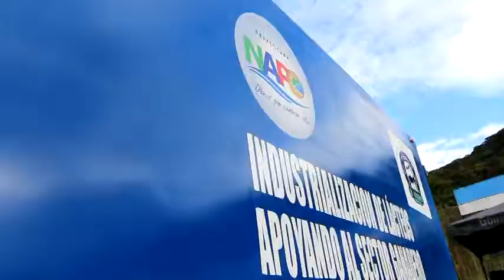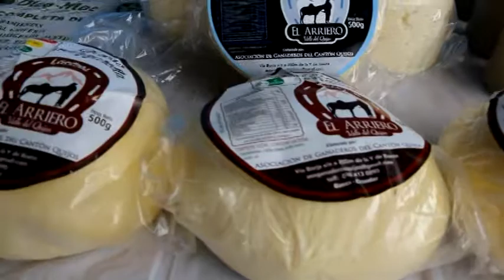ELABORACIÓN DE QUESO ASOCIACION ARRIERO VALLE DE QUIJOS - ALLY TV NAPO